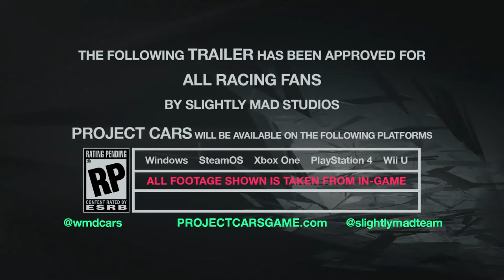Project CARS - PS4/XB1/PC/Wii U - Welcome to Project CARS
Project CARS (or Community Assisted Racing Simulator) is a motorsport racing simulator video game developed by the British video game developer Slightly Mad Studios and distributed by Bandai Namco Games. It was released on 7 May 2015 in Europe and 12 May 2015 in America for Microsoft Windows, PlayStation 4, and Xbox One, while the Wii U and SteamOS/Linux versions have been delayed to later in 2015 Project CARS was originally also due for release on the PlayStation 3 and Xbox 360 but it was later announced that these versions had been cancelled. On February 18, 2015 it was announced that Project CARS would be delayed until April 2, 2015 for Europe, and eventually confirmed to be released on May 7, 2015 in Europe and Australia; May 8, 2015 in the UK; and May 12, 2015 in North America.